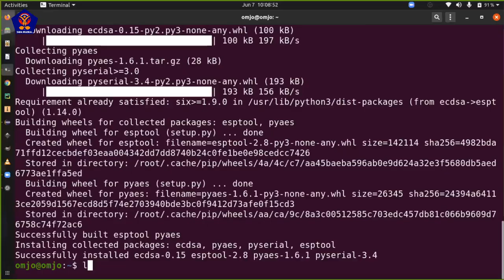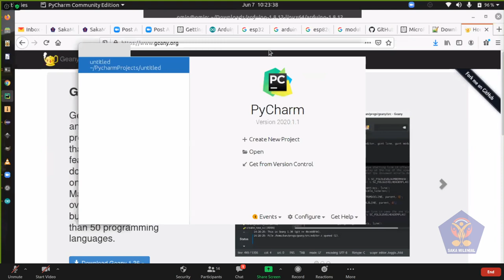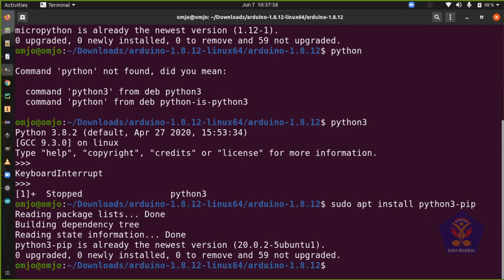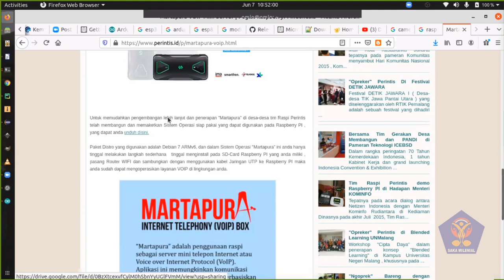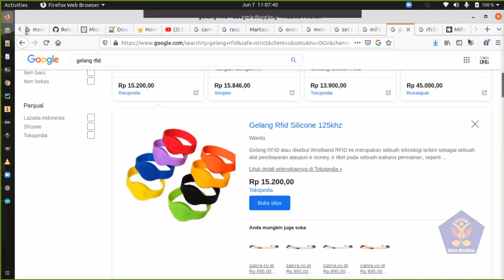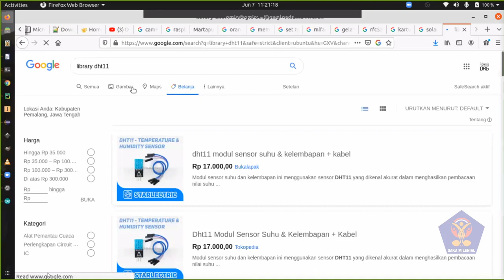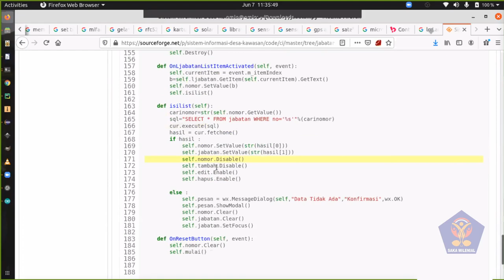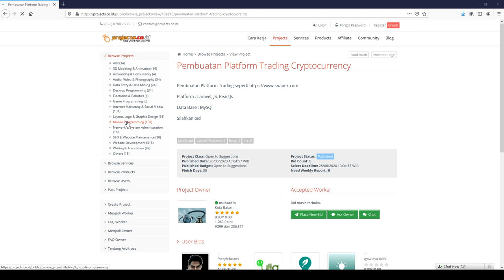Live Kelas Online Robotika & IoT #2